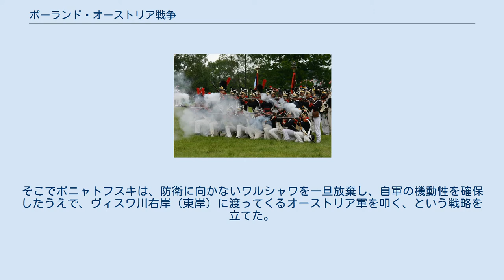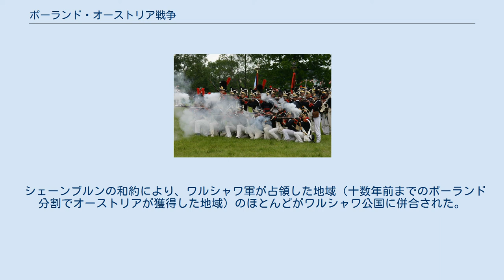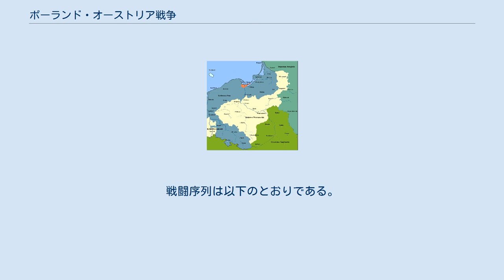ポーランド・オーストリア戦争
ユゼフ・ポニャトフスキ
ワルシャワ公国（1807年 - 1809年） ポーランド・オーストリア戦争 (ポーランド語: Wojna polsko-austriacka フランス語: Guerre austro-polonaise) は、1809年にフランス帝国影響下でポーランドに建国されたワルシャワ公国が、オーストリア帝国と戦った戦争である。
この戦争は、第五次対仏大同盟（オーストリア、イギリスによるフランス・バイエルンに対する包囲網）に対してナポレオン・ボナパルト率いるフランスが起こしたオーストリア戦役の一部でもある。
ワルシャワ公国軍はあえて首都ワルシャワを一時放棄することで、ポーランド分割以前の領土だったクラクフやリヴフを回復することに成功した。
オーストリア本軍がヴァグラムの戦いでナポレオンに決定的敗北を喫したのもあり、ワルシャワ公国は大幅な拡大（ポーランド旧領の回復）に成功した。
 1808年、ワルシャワ公国に駐屯していたフランス軍がイベリア半島での半島戦争に投入されたため、公国は自身の公国軍で自営しなければならなくなった。
第五次対仏大同盟戦争がはじまると、1809年4月14日にフェルディナント・カール・フォン・エスターライヒ＝エステ（エステ大公）率いるオーストリア軍がワルシャワ公国に侵攻した。
これに対抗するワルシャワ公国軍の司令官は、最後のポーランド王スタニスワフ2世アウグストの甥ユゼフ・ポニャトフスキ であった。
 1809年のワルシャワ公国軍（2006年6月の再現イベント） 4月19日ラシンの戦いで、ワルシャワを目指してくるオーストリア軍の進軍を止めるべく、ポニャトフスキは敵の2倍のワルシャワ軍を率いて戦ったが、決着がつかなかった。
そこでポニャトフスキは、防衛に向かないワルシャワを一旦放棄し、自軍の機動性を確保したうえで、ヴィスワ川右岸（東岸）に渡ってくるオーストリア軍を叩く、という戦略を立てた。
実際、オーストリア軍はワルシャワ占領に成功したものの、これはピュロスの勝利でしかなかった。
元から敵と比べ少ない軍勢を、各方面の戦線に散らさなければならなくなったからである。
エステ大公はワルシャワに1万人を残し、6000人の軍団をヴィスワ川右岸へ送り、残りをトルンなどヴィスワ川左岸に送ることにした。
 ワルシャワは、その中央をヴィスワ川が南北に貫通している都市である。
右岸へ進出しようとしたオーストリア軍6000人は、まずワルシャワ右岸中央部のプラガ地区を攻撃したが、ポニャトフスキが残していった1000人のワルシャワ軍守備隊に阻まれた。
この4月26日のグロフフの戦いでワルシャワ軍のミハウ・ソコルニツキは大勝をおさめた。
数日後、オーストリア軍は再びソコルニツキに挑んだものの、5月2日から3日にかけてのオストロフの戦い（グラ・カルヴァリアの戦い）で惨敗し、建設した橋や建築装備なども破壊された。
ワルシャワ軍は、ヴィスワ川右岸での主導権を確実なものにした。
 翌週、ヴィエルコポルスカ（大ポーランド）でヤン・ヘンリク・ドンブロフスキ率いるワルシャワ軍がオーストリア軍を押し戻した。
ポニャトフスキがわずかな兵をワルシャワに残して南方へ移動しており、彼と連携を取れない中での勝利だった。
エステ公は立て直しを図るため、いくつもの地点でヴィスワ川に橋を架け渡河しようとしたが、そのたびにワルシャワ軍に阻まれた。
オーストリア軍がヴィスワ川に釘付けになっている間に、ポニャトフスキ率いるワルシャワ本軍が南下してオーストリア領ガリツィアに侵攻した。
この地域はポーランド分割の際にオーストリアが獲得した地域、すなわちポーランド国家の旧領であった。
5月14日にルブリン、5月18日にサンドミェシュ、5月20日にザモシチ、5月27日にルヴフと、ワルシャワ軍はガリツィアの主要都市を次々と攻略した。
占領地域では速やかにワルシャワ公国の行政・軍事体制が整備された。
一方ヴィスワ川左岸では、ドンブロフスキやユゼフ・ザヨンチェクのワルシャワ軍が、オーストリア軍の進撃速度を削りつつあった。
 ついに進撃を止められたエステ公のオーストリア本軍は、ポニャトフスキの後方攪乱により逆に補給線を断たれる危機に陥り、包囲していたトルンを諦めて撤退し始めた。
6月1日にはワルシャワも放棄し、西方で活動しているオーストリア本軍と合流してガリツィアのワルシャワ軍を叩く策を取った。